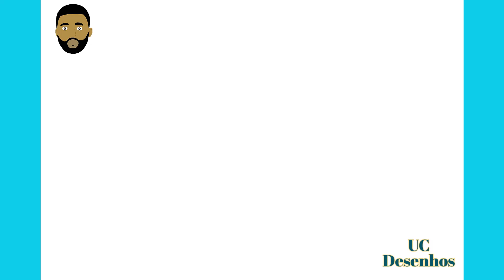Como desenhar alfabeto Lore | Letra A | Minúsculas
How To Draw Alphabet Lore lowercase Letter A

እንዴት እንደሚሳል
كيف ترسم
Ինչպես նկարել
necə çəkmək
nola marraztu
কিভাবে আকে
як маляваць
kako crtati
как да рисувам
ಹೇಗೆ ಸೆಳೆಯುವುದು
com dibuixar
сурет салу
sa unsa nga paagi aron sa pagkalos
mmene kudzatunga
如何画
如何畫
nzira yekukwevera
කොහොමද අඳින්නේ
그리는 방법
kako nacrtati
çawa bikujin
hvordan man tegner
ako kresliť
kako narisati
Kiel desegni
kuidas joonistada
Paano Gumuhit
kuinka piirtää
como deseñar
sut i dynnu
როგორ დავხატოთ
איך לצייר
hogyan rajzolj
esi ise
ווי צו ציען
cara menggambar
描く方法
cara nggambar
របៀបគូរ
ວິທີການແຕ້ມ
duci
kā zīmēt
kaip piešti
wéi zeechnen
како да црташ
എങ്ങനെ വരയ്ക്കണം
kif tfassal
me pehea ki te utu
कसे काढावे
хэрхэн зурах
څنګه رسم
چطوری طراحی کنیم
jak narysować
ਕਿਵੇਂ ਖਿੱਚਣਾ ਹੈ
кантип тартат
cum să atragă
как нарисовать
le auala e faalatalata
Како цртати
ho hohela joang
ڪئين ٺاهيو
வரைவது எப்படி
jak kreslit
ఎలా గీయాలి
nasıl çizilir
як намалювати
indlela yokudweba
indlela ukudweba